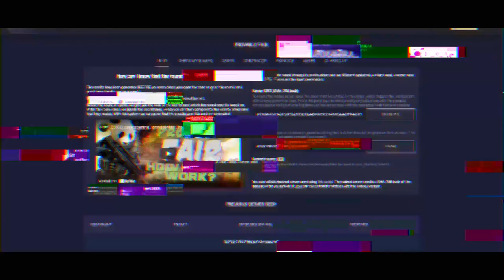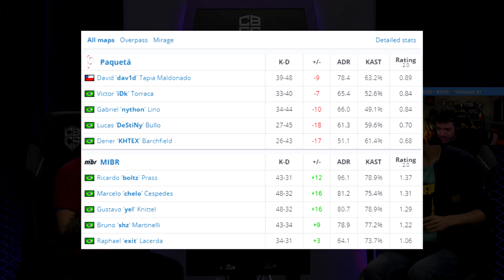BOLTZ GANHA CLUTCH NO ÚLTIMO SEGUNDO! MIBR vs Paquetá - CBCS Elite - CSGO HIGHLIGHTS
DIREÇÃO/PRODUÇÃO:
Alessandro Petrone